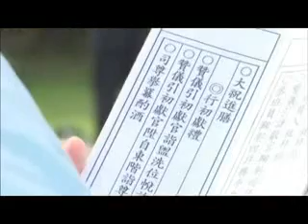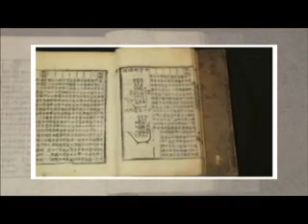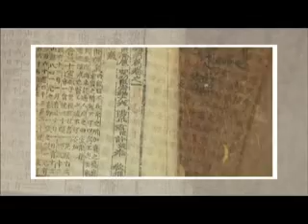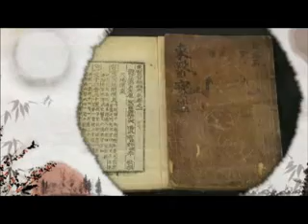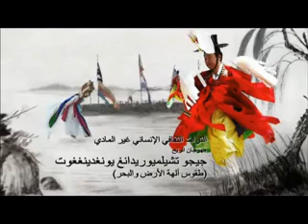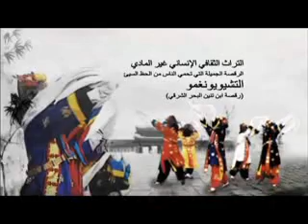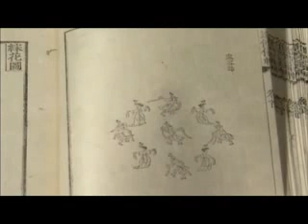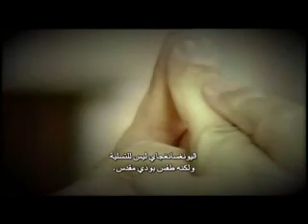UNESCO Heritage in Korea (Arabic)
This video highlights Korea's World Heritage sites listed by UNESCO in 2009 and 2010, both tangible -- Royal tombs of the Joseon Dynasty, Hahoe and Yangdong historic villages -- and intangible -- Jeju chilmeoridang-yeongdeung-gut, Cheoyongmu, Yeongsanjae, Namsadang-nori, Ganggangsuwollae.